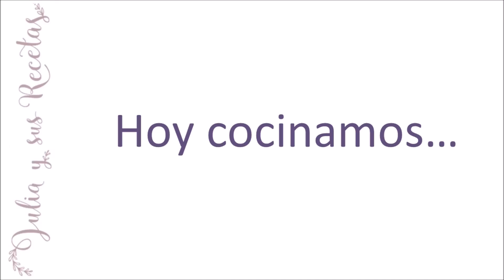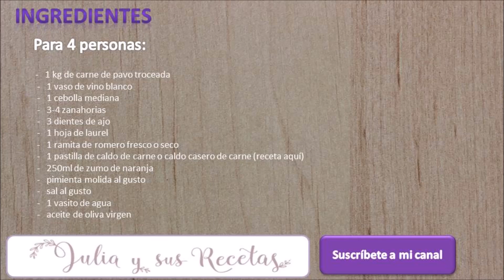Cómo hacer estofado de pavo al romero | Receta SANA y con POCAS CALORÍAS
Para hoy, un estofado de pavo al romero. La receta escrita la tienes en este enlace
 Porque es un guiso estupendo , sienta muy bien en épocas de frío y además tiene muy poquitas calorías.
Os lo recomiendo porque es muy sabroso y el toque de romero lo hace muy especial.
Ingredientes:
     -   1 kg de carne de pavo troceada
     -   1 vaso de vino blanco
     -   1 cebolla mediana
     -   3-4 zanahorias
     -   3 dientes de ajo
     -   1 hoja de laurel
     -   1 ramita de romero fresco o seco
     -   1 pastilla de caldo de carne o caldo casero de carne (receta aquí)
     -   250ml de zumo de naranja
     -   1 vasito de agua
Para más vídeos podéis mirar mi canal, un canal culinario dedicado a mis hijos y a todas aquellas personas que se inicien en la cocina. Vídeos de recetas fáciles y económicas. Cocina casera con productos de temporada.l